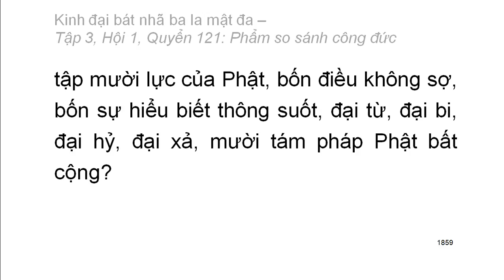600 quyển Kinh Đại Bát Nhã Ba La Mật Đa: Quyển .../600 (tiếp) (đọc lần 2)